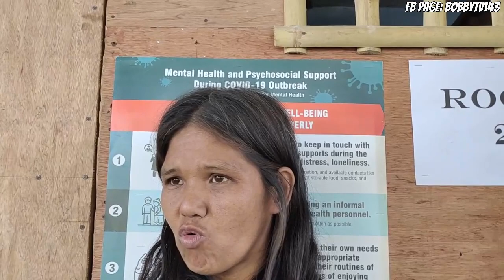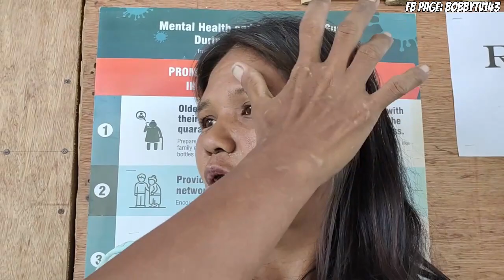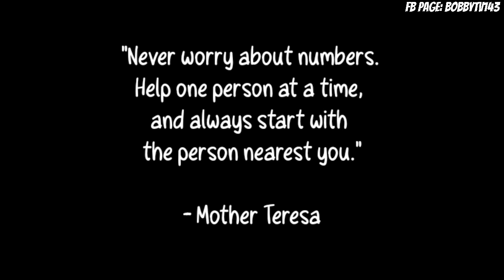🏀PART 1 NABIGO SA PAG IBIG/ PUMANAW ANG NANAY/ SHERYL BUMIGAY .